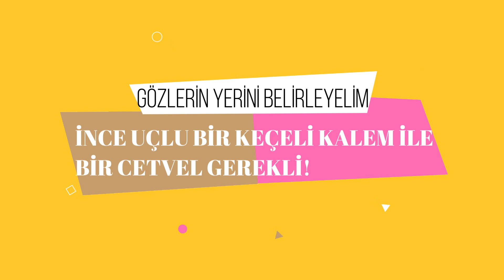Keçe İğneleme Kedi-1/How to Needle Felt a Cat?-1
Keçe iğneleme sanatı ile yeni tanışanlar için basit kedi yüzü yapımı. İyi seyirler.